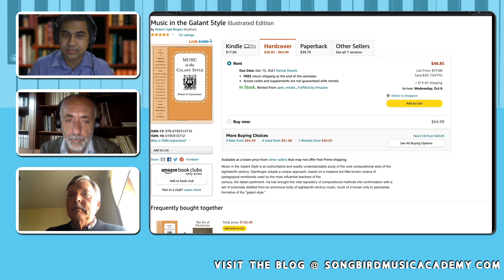The most important music theory book in the last 50 years